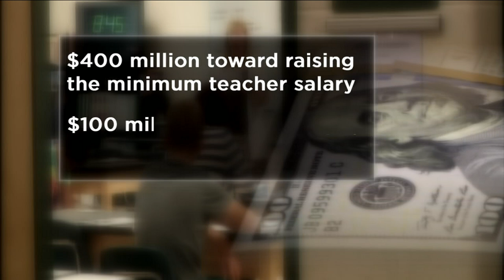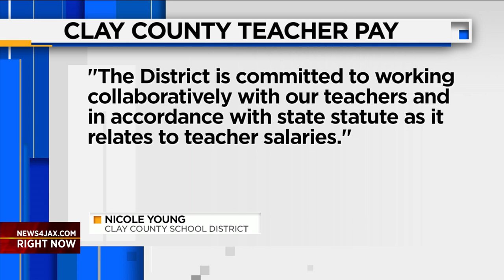Teachers union talks deadlocked in Clay County over pay raises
VIDEO: Organization demands bigger pay bumps for veteran teachers.